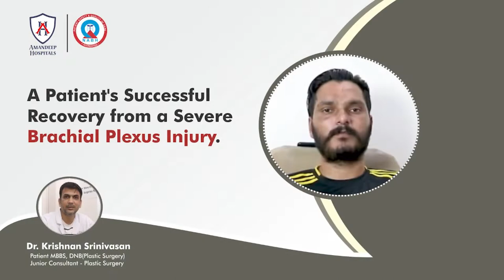Recovery of Bikramjit from a Severe Brachial Plexus Injury | Patient Testimonial | Amandeep Hospital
This video is about the recovery of Bikramjit Singh who suffered a severe Brachial Plexus Injury. Brachial plexus injury is damage to the nerves that connect to your upper arm. It can be caused by trauma to the neck or shoulder area.

Bikramjit talks about how he met with an accident. Also, he shares his experience with Amandeep Hospital, and how our team of doctors helped him throughout his recovery journey.

Stay updated with all the happenings at Amandeep Group of Hospitals-

brachial plexus injury doctor | brachial plexus injury | brachial plexus specialist near me | brachial plexus surgeon | best brachial plexus surgeons | brachial plexus doctor | brachial plexus surgeons | brachial plexus specialists